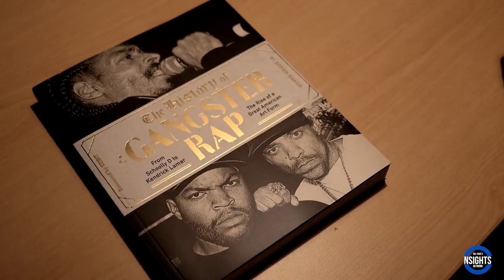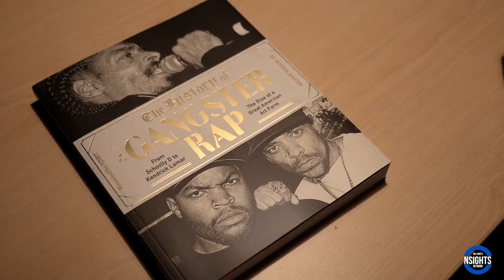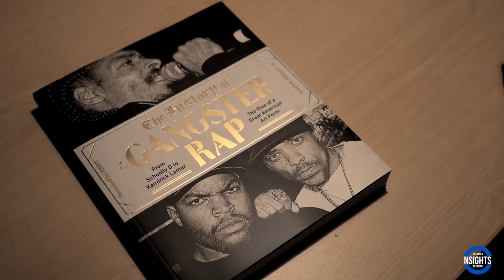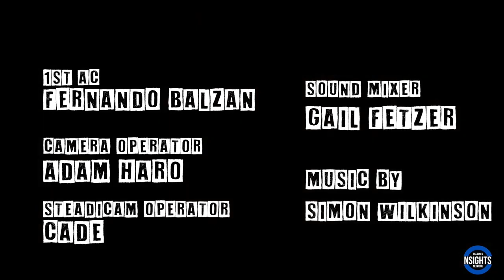Hen Gee on How Ice-T’s “Cop Killer” Controversy Affected Him, Remembering MC Breed, Producing Spice1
Watch as HenGee stops by UniqueAccessEnt to discuss how Ice-T's "Cop Killer' controversy affected him. The LA-based rapper-businessman also tells SorenBaker about remembering MC Breed & producing Spice 1.